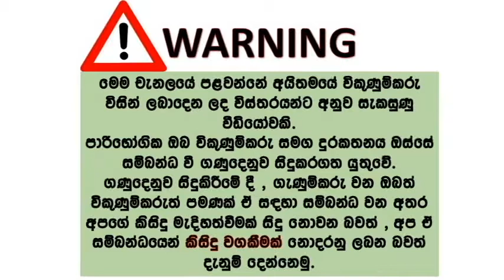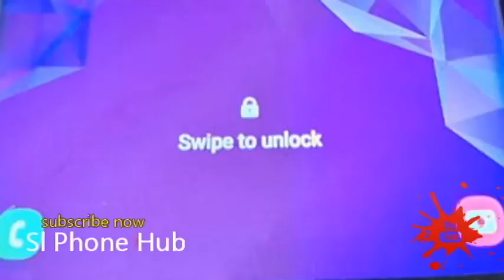Used Samsung S9+ for sale | used phone sale | phone sale sri lanka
Samsung S9+
Rs70,000
Listed 13 hours ago in Sri Jayewardenepura Kotte, Western
Details
⭕Samsung Galaxy S9+ (Limited Edition)
⭕Original International Vietnam phone.
⭕100% Brand new condition.
⭕Not even a single scratch.
⭕Brought From USA brand new
⭕Few months used.
⭕Model No: SM-G965
⭕6.2" Super AMOLED Display
⭕Android 10 Upgradable.
⭕6 GB RAM 64 GB Memory.
⭕3500mA Non- Removable Battery
⭕12MP+12MP Main & 8MP+2MP selfie Camera
⭕Fast charging charger and cable.
⭕Full temperd installed and back cover.
Pls call for more details 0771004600